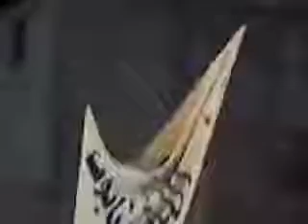10 5 Damascus أوغاريت دمشق حي القابون , مظاهرة مسائية نصرة للمدن المنكوبة